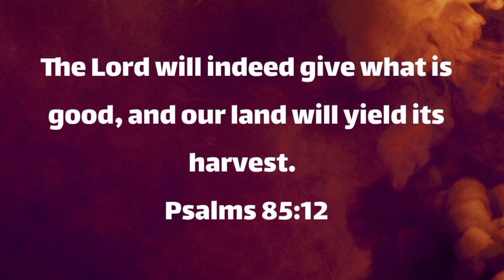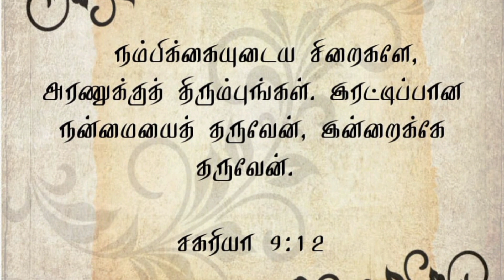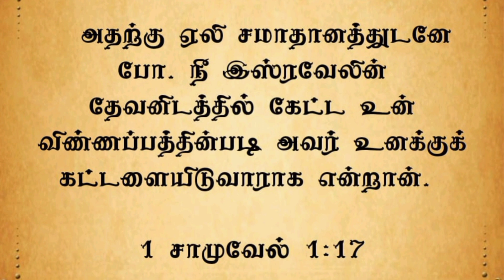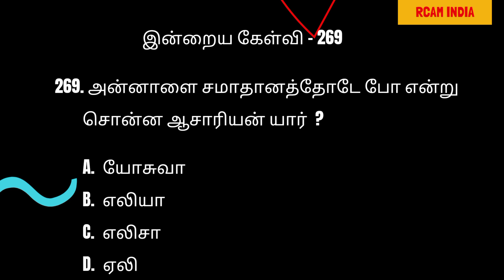நீங்கள் விரும்பின நன்மையை கர்த்தர் தருகிறார் 💕 இனியும் கவலைப்படாதீர்கள் 💕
283.
மேலே உள்ள முந்தைய லிங்க் ஐ click செய்து கர்த்தருடைய வார்த்தையை கேட்காதவர்கள் தயவுசெய்து கேளுங்கள்💕